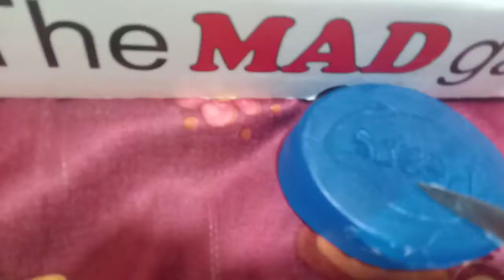satisfying soap cutting